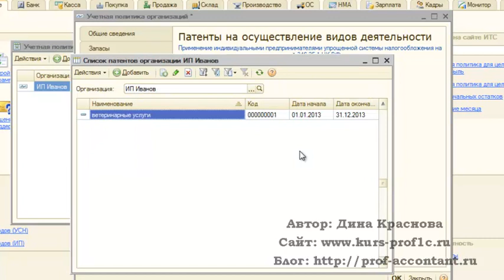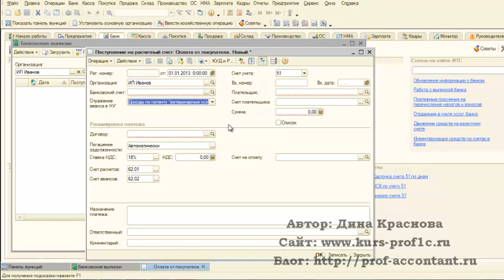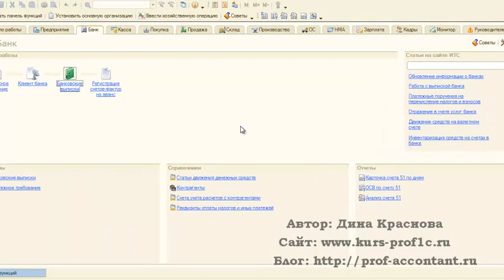Учет ИП на патенте в 1С Бухгалтерия 8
Настройка программы 1С Бухгалтерия 8, ред. 2.0 для учета ИП на патенте